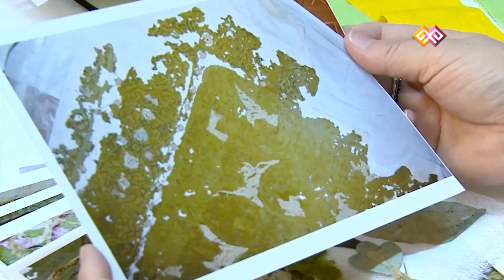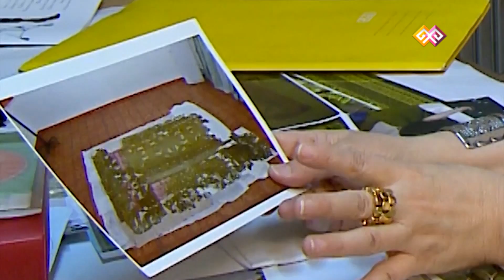"Секреты музеев" (007) - 14.03.16